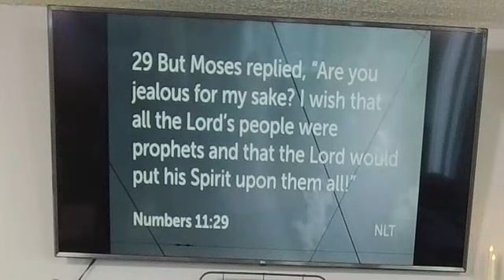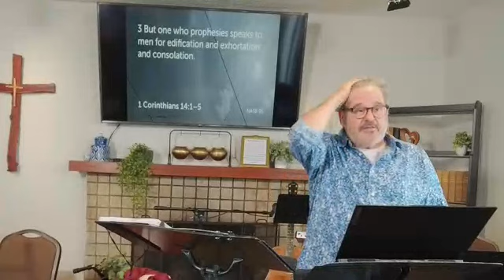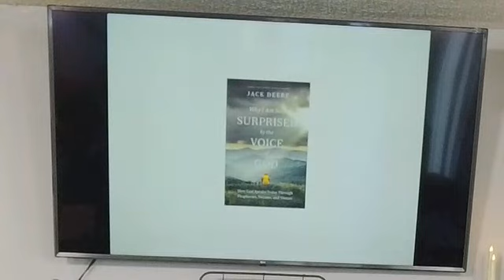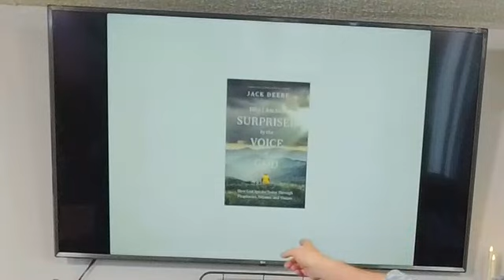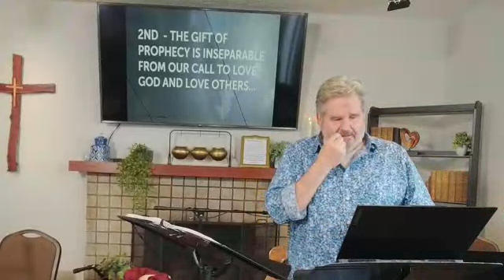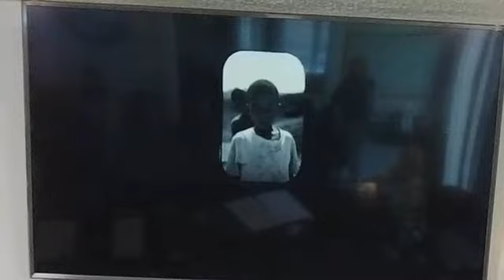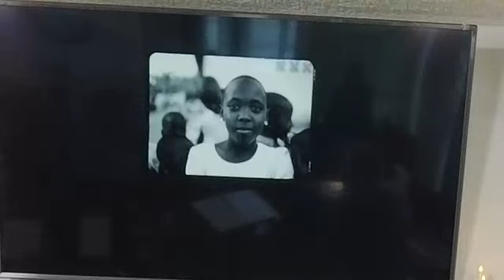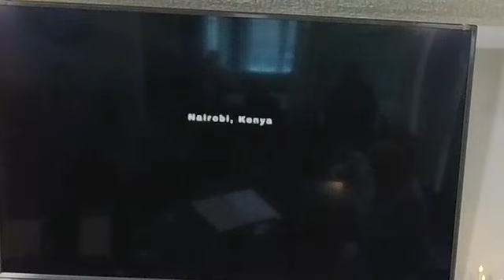Sermon 4 30 2023